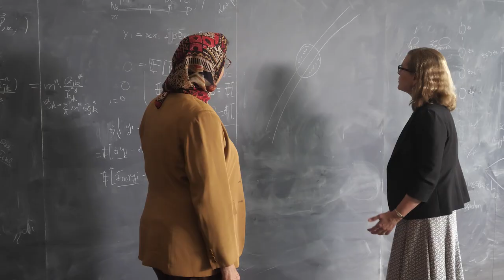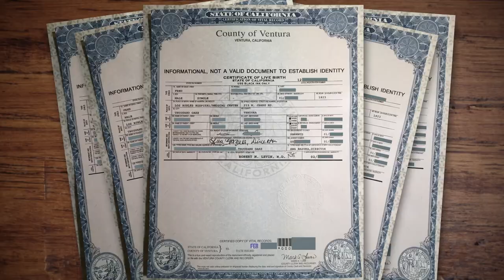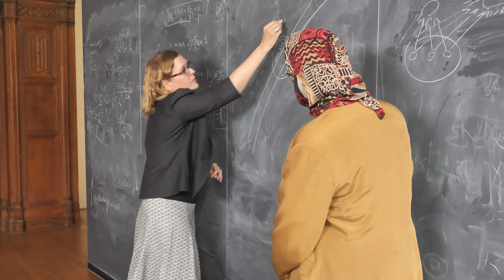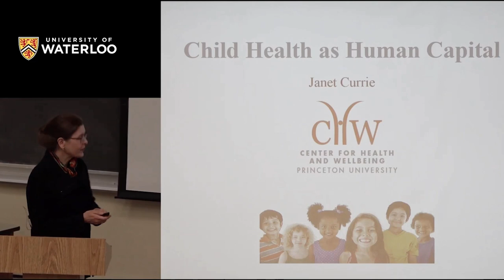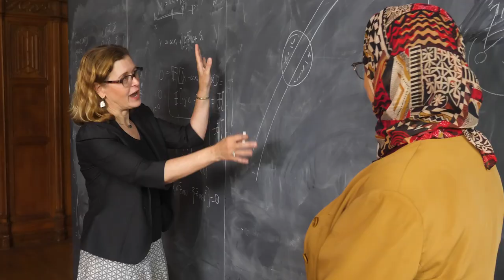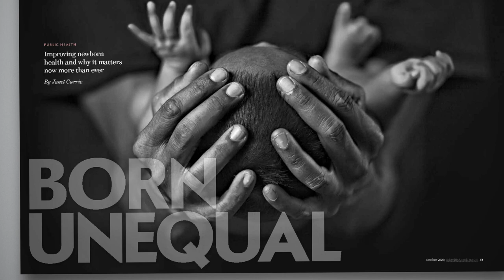Professor Janet M. Currie wins the 2023 Klaus J. Jacobs Research Prize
Princeton University’s Henry Putnam Professor of Economics and Public Affairs Janet M. Currie has received the 2023 Klaus J. Jacobs Research Prize!

Currie is best known for her foundational work on the influence of context such as policy decisions, environment, or health systems on child development. Her decades of research have demonstrated how poverty and government anti-poverty policies as well as health systems and the environment can affect the lifelong health and well-being of children.

The Klaus J. Jacobs Research Prize is a 1 million Swiss Franc endowment that acknowledges exceptional academics whose contributions are considered cornerstones for advancement in our understanding of how children learn. The Prize was established in 2009 to honour our founder, Klaus J. Jacobs, and his commitment to promoting evidence-based research in the field of learning and development.

You can learn more about the Klaus J. Jacobs awards

Find out more about the work of the Jacobs Foundation